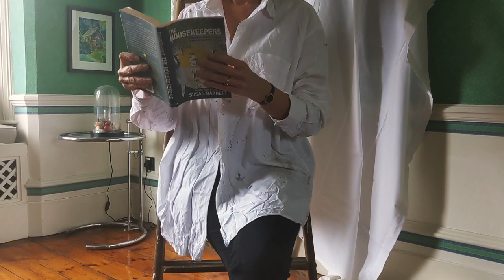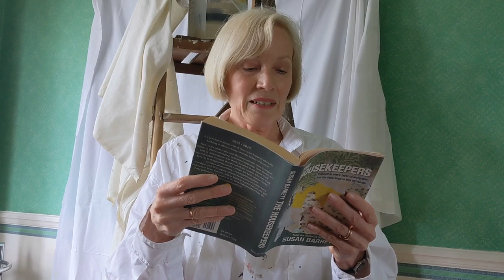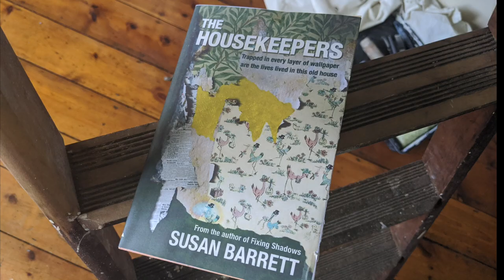Lockdown Literature - Susan Barrett on her latest novel "The Housekeepers"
What happens when the house ends up owning you?
ebook launch on Tuesday, 07 April 2020
Bathwick Hill Publishing LLP